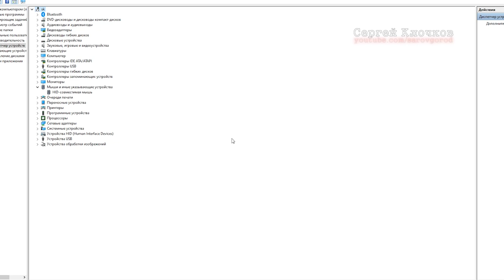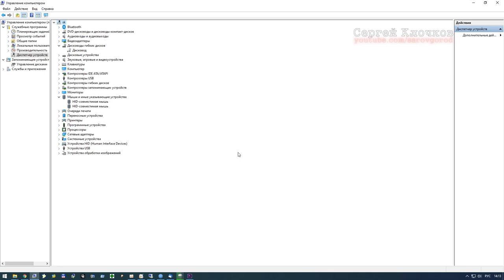Не работает мышка на компьютере